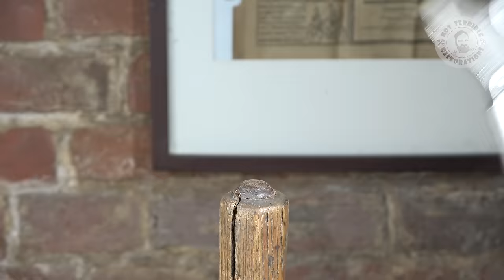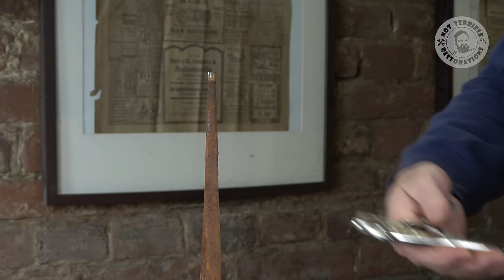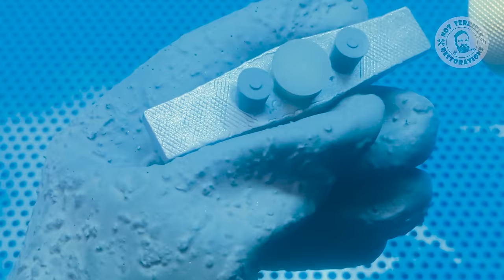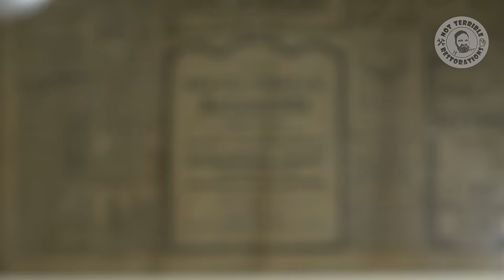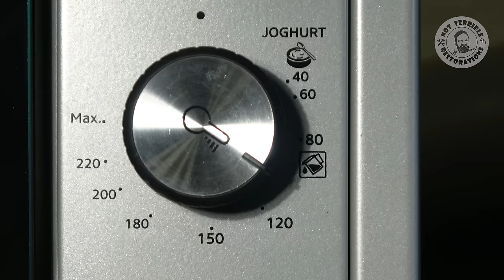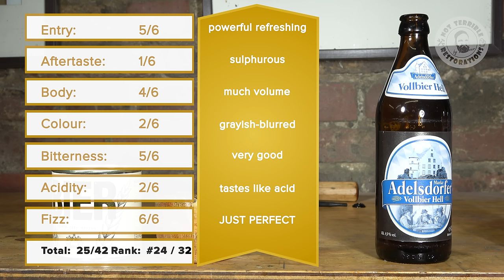GIVEAWAY Restoration of an Adjustable Monkey Wrench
Hello to everyone out there,
In this giveaway, you can win a restored adjustable monkey wrench! This wrench is a great addition to your restoration arsenal and can help you fix a lot of different things.

The winner will be randomly selected and announced on the channel End of July! Good luck!
With the giveaway I say thank you to now more that 66.666 subscribers!!
In the giveaway restoration video you will see how I lay a focus on the patina of the tool. The monkey wrench restoration starts with the dissassembly of all parts. I take care of all the worn out elements as this adjustable wrench repair progresses.

Here are the links to the tools and equipment I use:

IMPLOTEX 3000 Compressor: ➡️
Powder Coating Gun: ➡️
Laser Engraver https: ➡️
Fein Multimaster MM 700: ➡️
Bosch Professional Impact Drill GSB 18V-110 C: ➡️
Sandblasting Cabinet 420 Liter: ➡️
350 Liter ➡️
220 Liter ➡️
Kamera - Sony AX53: ➡️
Grabby "McGrabface" Grabson: ➡️

Stay healthy Dr Beer

Result Scene:

Your Lullaby - Per-Olov Kindgren & The Gaugolon Orchestra
with friendly permission by: Per-Olov Kindgren Jimmy Quango and The Gaugolon Orchestra

00:00 - Intro
00:52 - Chapter 1: Disassembly
03:59 - Chapter 2: Spindle Restoration
06:20 - Chapter 3: Sandblasting
07:24 - Chapter 4: New Rails
09:01 - Chapter 5: Clamping Jaws
11:25 - Chapter 6: Japanning
12:32 - Chapter 7: The Handle
17:11 - Chapter 8: Stop Motion
17:47 - Chapter 9: Timeout/ Beer Tasting
19:01 - Chapter 10: Assembly
23:00 - Chapter 11: Testing